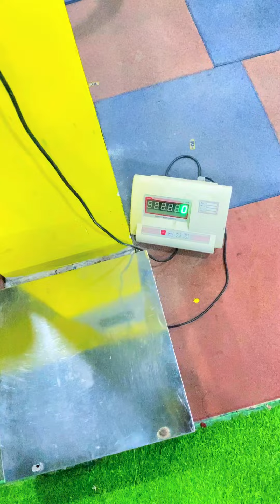My deadlift session ||powerlifting session ||Ranjitfittnessvlog ❤️🍁